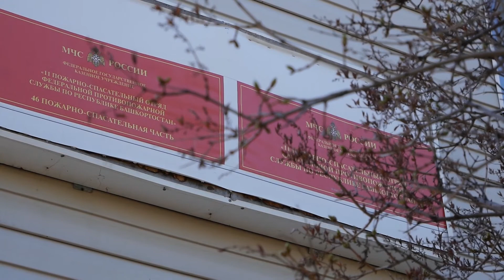В Республике Башкортостан вводится особый противопожарный режим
Впреди россиян ожидает череда майских праздников. В это время одни выезжают отдыхать на природу и готовят на костре, другие сжигают листву и ветки на своих участках. Но многие забывают о правилах пожарной безопасности, что может привести к выгораниям лесов и трагедиям.